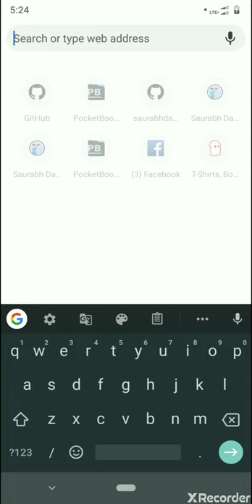PocketBook.cc Promo - A Google Keep alternative to Create Notebooks and Manage important notes.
Hi, everyone! Thank you for landing on this page.

PocketBook lets you create multiple notebooks and manage the content the way you would with a normal notebook.